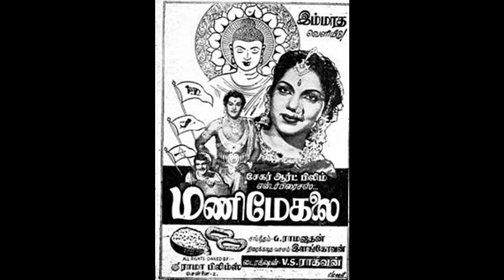MANIMEGALAI (1959) -Adharam unnai allal- P.Bhanumathi- G.Ramanathan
1959ஆம் ஆண்டு வெளியான 'மணிமேகலை' படத்தில் இடம் பெற்ற கம்பதாசன் எழுதிய பாடல் 'ஆதாரம் உன்னை அல்லால் இந்த அபலைக்கு யாரும் இல்லை ஐயா '. பாடலை பாடியிருப்பவர் P,பானுமதி . இசையமைப்பு G. ராமநாதன் .